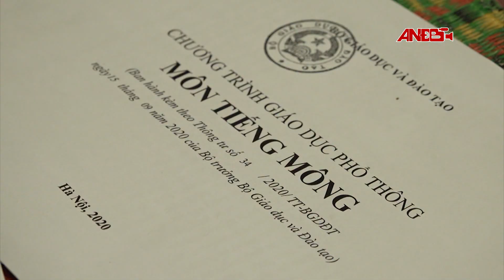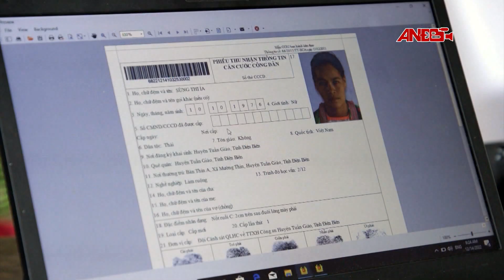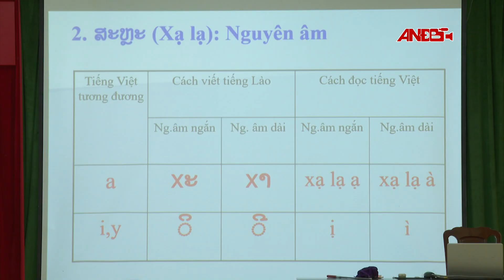Đưa công an cơ sở tới gần dân, hiểu dân hơn